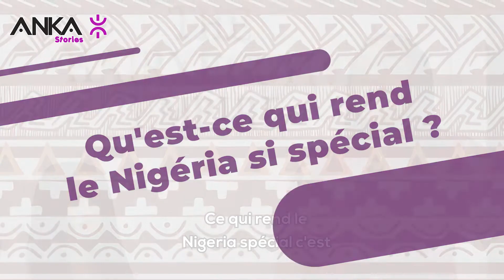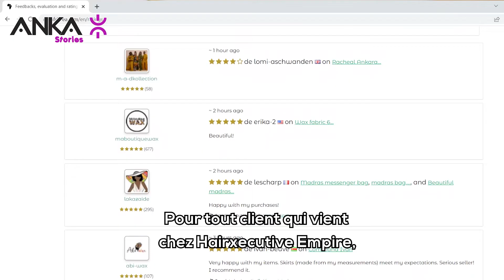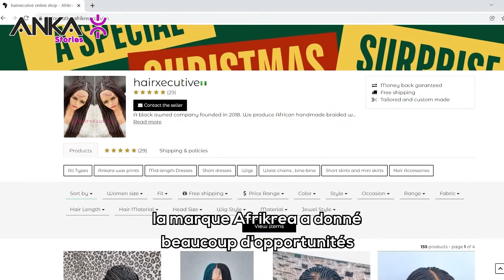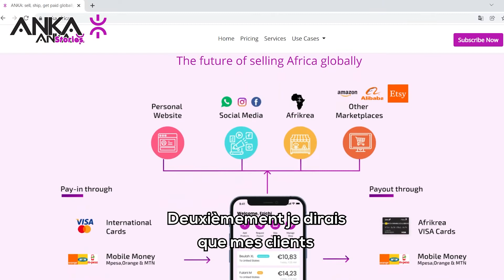ANKA Story #4 : Get to know Maureen, CEO of Hairxecutive : "My favourite brand is ANKA"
Welcome to Anka Stories* (Our stories)!
Let’s Meet Maureen , CEO of Hairxecutive

0:12 INTRO
0:14 WHAT MAKES YOUR COUNTRY SPECIAL
0:39 WHAT IS YOUR FAVORITE HERO OR PERSONALITY
1:21 HOW AND WHEN DID YOU START YOUR BRAND
1:58 TO WHO ARE DESTINED YOUR PRODUCTS
2:35 HOW MANY PEOPLE DO YOU WORK WITH
2:51 WHAT WERE YOUR DIFFICULTIES AT START
3:42 WHAT MAKES YOUR PRODUCTS SPECIAL
4:25 WHAT DO YOU LIKE ABOUT YOUR BUSINESS
4:52 WHAT ARE YOUR DIFFICULTES AS AN AFRICAN WOMAN ENTREPRENEUR
5:20 WHAT IS YOUR FAVORITE BRAND
6:18 WHAT ANKA SERVICE DO YOU USE THE MOST
7:10 WHAT MAKES DHL A SUPER PARTNER
8:05 ADVICES TO A BEGINNER IN E-COMMERCE
9:15 APPRECIATION